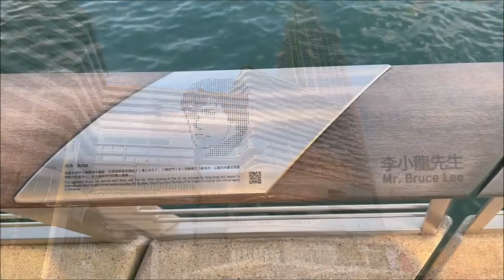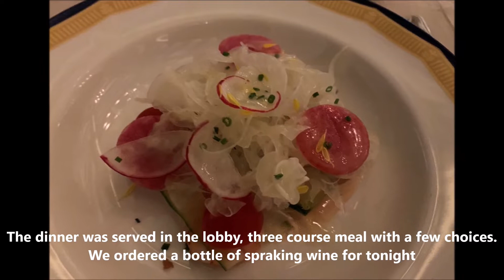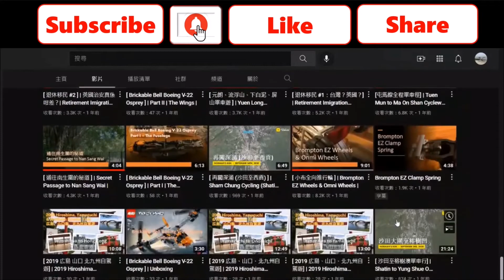[ Staycation ] [ 無極大海景．一流服務 ] [ The Peninsular Hong Kong ] [ 香港半島酒店 ]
每年11月都同太太去旅行，除了慶祝她的生日外，更是我們的周年紀念。由於COVID-19原因有兩年沒有出外旅行，於是決定來壹次Staycation。首選是大澳那間文物酒店，但都全滿了唯有選擇半島。Package是包括了晚餐，早餐及Take Away的afternoon tea set。房間是高層向海，擁有無敵大海景，對面海就是灣仔會展中心。

房內設施是超5星級，雖然是歷史悠久，仍然十分新淨及先進，沒有可挑剔的地方。King size大床睡得十分舒服，早上差不多錯過了早餐時間。整個入住過程受到的服務都是一流，唯一少微不足是帶回家的afternoon tea set中缺少了兩種餅食。但用附帶的茶包泡茶兩人一邊喝荼，一邊吃茶點真是十分享受。